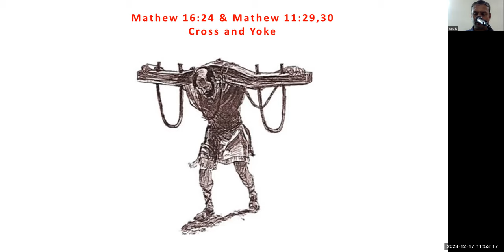Cross & Yoke - 17-12-23 - Free Kannada Bible Study - Br Raju - 8867768876- Jesus Loves Ministry